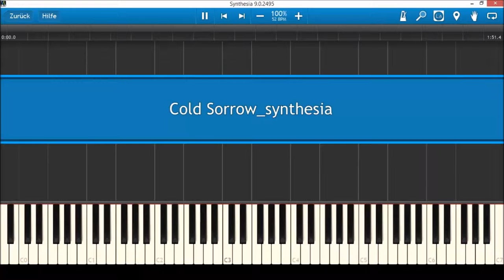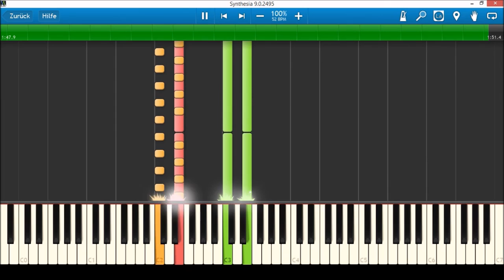Synthesia – Cold Sorrow / Epic Trailer (Vladimir Z.)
***New link for SHEET MUSIC and MIDI FILE available***

yellow: solo violin
green: strings
blue: piano
orange: violas
red: violoncello
violet: french horn
Percussion instruments are invisible, but included in the Midi- and the PDF-file.

An emotional song by Vladimir Z. His original title was “Epic Trailer”. However, HDSounDI added the title “Cold Sorrow”, which I find very suitable.

Vladimir Z. : Epic Trailer